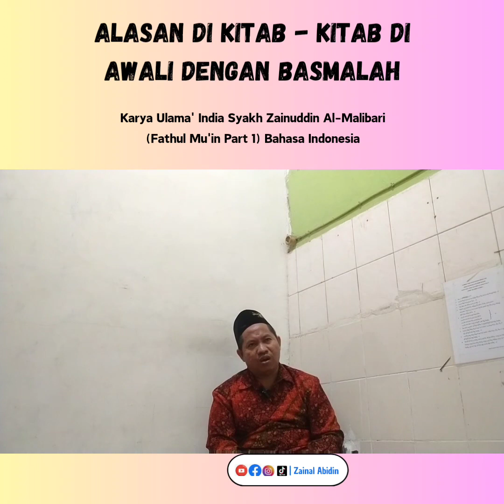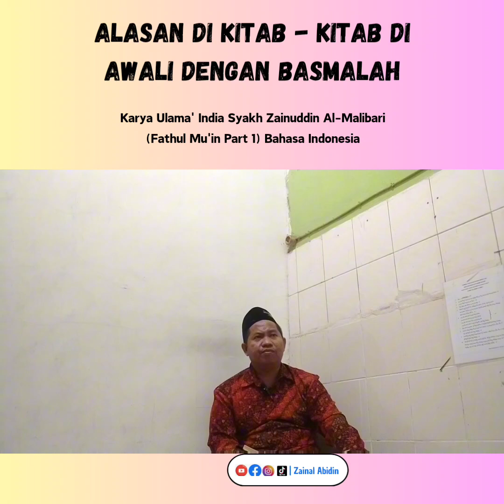Alasan di kitab di awali dengan basmalah